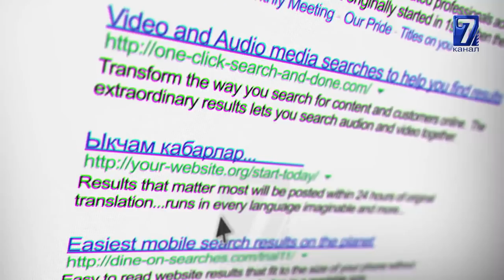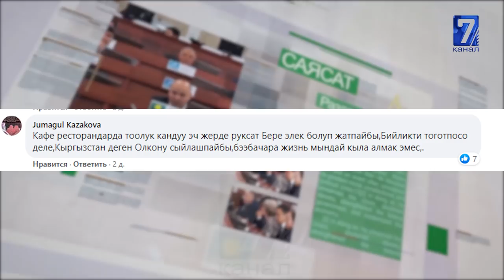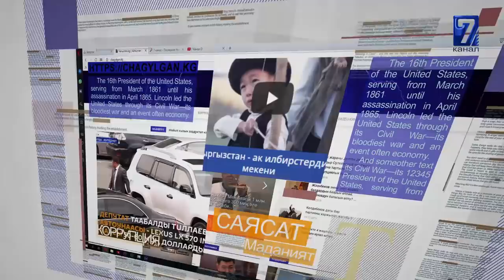ООРДУН ТАБА АЛБАГАН ШЫКМАМАТОВДУН АБАЛЫ ООР\\КАРАНТИН КАЙРА КИРГИЗИЛЕБИ\\САЙТКА САЯКАТ